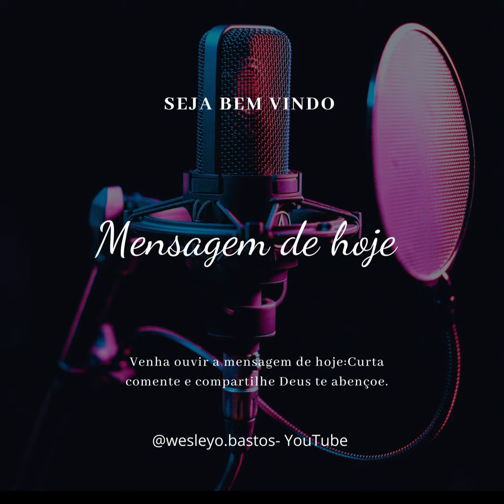Exercite-se wesleyo viral motivação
É necessário se exercitar para estar bem.🎬🎬🎬🎬